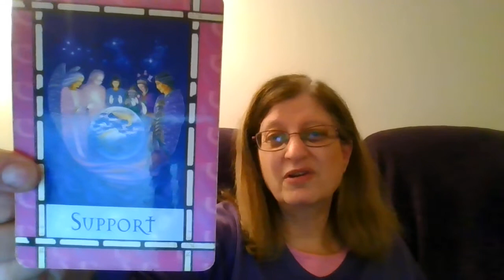Card for the Day - 30 October 2022 - Angles & Guardian Angels, Spirit Guides Are Supporting You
Card for the day for Sunday, 30 October 2022
Card = Support

Doors are now open on my Dream It! Believe It! Achieve It! Master Class, Wednesday, 2 November 8pm UK, Zoom